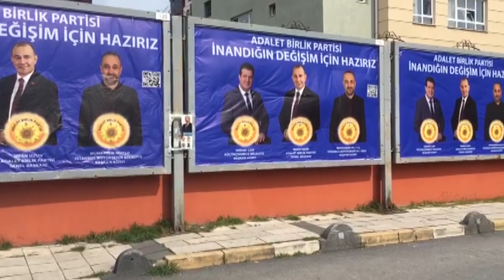EVET BİRLİKTE YAPABİLİRİZ.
Bu videoyu ne kadar çok yayabilirsek bizlere çok yardımcı olmuş olacaksınız. Desteğinizi bekliyorum.

UMUT, DEĞİŞİM, DEĞİŞİM İÇİN HAZIRIZ, BİZ HAZIRIZ, İHTİYACIMIZ OLAN DEĞİŞİM,
EVET YAPABİLİRİZ